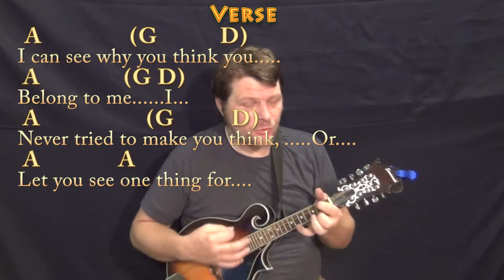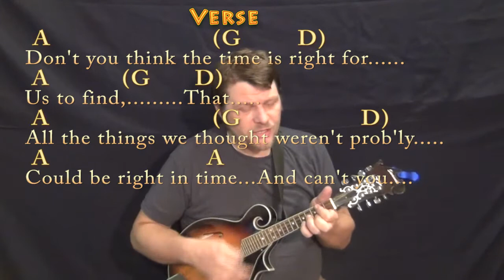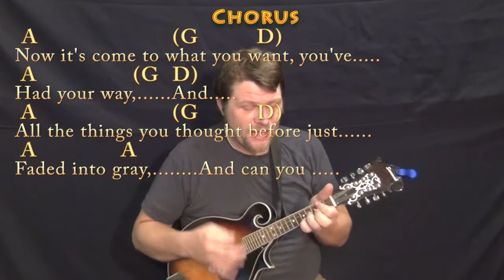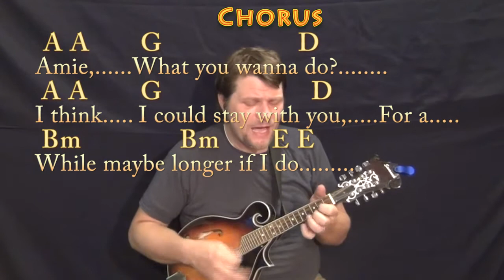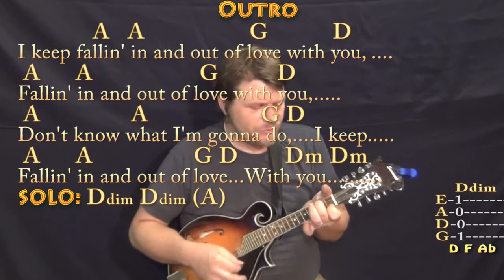Amie (Pure Prairie League) Mandolin Cover Lesson in A with Chords/Lyrics